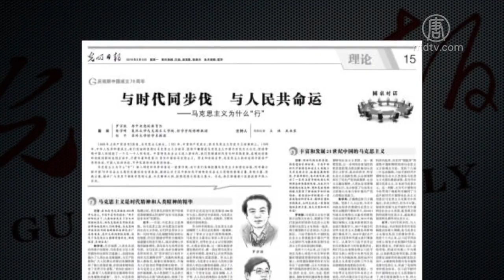中共十一阅兵绑习近平上教祖地位【中国禁闻】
【新唐人北京时间2019年09月18日讯】2019年10月1号中共要搞十一阅兵，为了这次阅兵中共可以打电话请求川普把10月1号的关税延迟到10月15号，很多评论都开始说中共的内斗问题，那个分析头头是道，我都觉得他们参加中共常委会议了。咱们没有参加也不敢说呀，直到中共党媒之一的《光明日报》9月11日关于马克思主义的文章发表之后，咱们豁然开朗，中共的十一阅兵就是要把习近平绑上共产教祖的位置，文章中说社会主义有4个头头，马克思、列宁、毛泽东、习近平，说习近平把马克思主义同中国实际『第二次结合』了，听起来很有二婚的感觉。

《光明日报》的定位很有意思，马克思是祸首、列宁在俄罗斯暴力革命、毛泽东在中国暴力革命，这里历史地位都相当于马克思主义的教祖地位。中共这次十一阅兵明显就是要给习近平绑架到马克思教主的地位。中共党内的内斗充其量就是谁上天安门的问题了，估计到时候各种版本的中南海小说满天飞，有志于干自媒体的人现在就可以开始编了。说一句题外话，外国政要不要去天安门参加阅兵，那结果老惨了，韩国的朴槿惠参加过一次天安门阅兵就在韩国监狱里面立正到现在都没有出来。

咱们言归正传，中共已经把毛泽东捧到了中共马克思主义教祖的地位，为啥多加一个习近平呢？什么情况需要多加一个人呢？除了建立政权的人剩下一种可能就是危机时候的头头了才有这个地位。《光明日报》是变着花说中共已经到了灭亡的时候，党需要习近平来维护统治，与美国谈判贸易、平息港人怒火、稳定猪肉价格、解决债务问题等等各种乱摊子，需要人来背锅呀。这是个烫手的山芋，把习近平绑到高位上，共产党倒了的锅都给你背。在这种情况下，中共党内各派势力也内斗，目标不是教主的位子而是利益的争夺。

中共现在这个氛围就跟苏共28大一样，1990年上半年37万人退出苏共，7月份的代表大会就是在讨论哪种理论能够救党，其中之一的就是「马克思主义纲领派」，主张回归马克思主义的原教旨。2019年中共等于提出了用马克思主义在中国二次创业理论自救，说白了还是政治斗争，人家是换汤不换药，你连汤都不换，骗不了人的。

这里劝一下习近平，中共绑你上教祖的地位，你就不问一下为什么苏联没有二教祖呢？我给讲一下剩下历史，苏共在28大上拒绝下台，此后一年的时间到了1991年7月，420万苏联人实名退党。苏共那些想当二教祖的党员们发动了政变被俄罗斯总统叶利钦粉碎，这个叶利钦就是在28大上公开退党的叶利钦，历史把荣耀给了公开退党的人，同样习近平不需要共产党，需要的是公开退党。